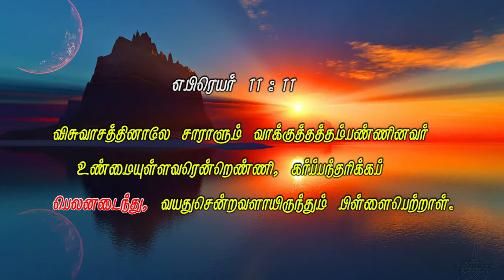Pastor Johnraj sermom: God has given the Spare Parts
Message Title: God has given the spare parts
Message By: Pas.Rev. Johnraj

Sunday Service Timings:
1st Service : 7:00 A.M
2nd Service : 10:00 A.M

26-D, Gandhi Road, Sivakasi - 626123.
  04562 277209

Net Banking:
Account Name : Carmel Prayer Fellowship
Account Number : 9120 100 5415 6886
IFSC Code: UTIB0000089